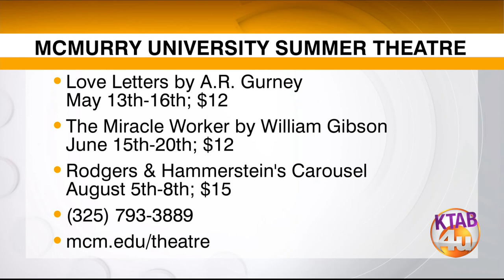McMurry University Theatre presenting 3 summer shows in 2021